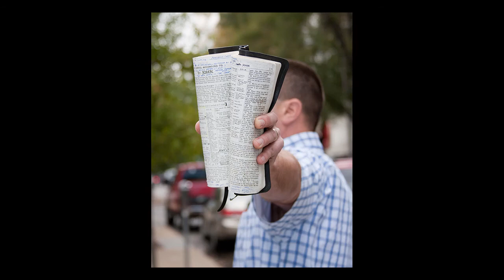Zack Arias Critique Night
Zack and Meghan Arias held a photo critique night at their studio on February 18, 2012.  I was fortunate enough to get chosen for critique so this is a video of my time in the line of fire.